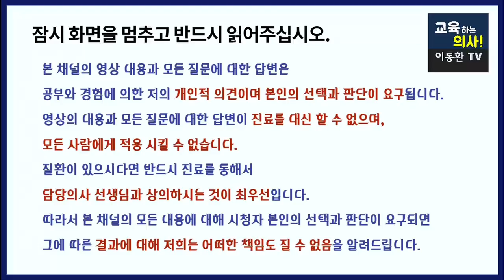목둘레가 굵어지면 이런 병에 잘 걸립니다. 목둘레가 기준치 이상되면 혈관질환에 잘 걸릴수 있습니다.